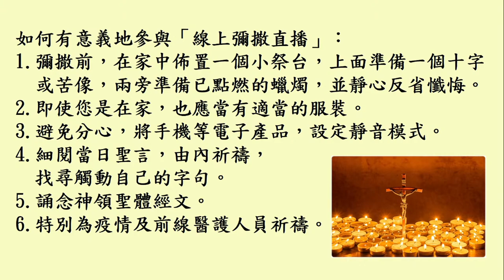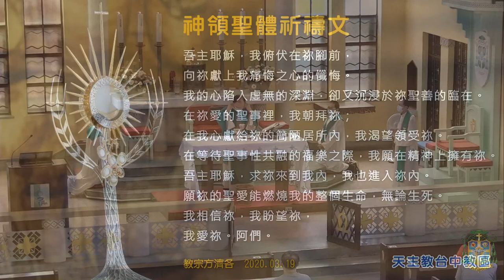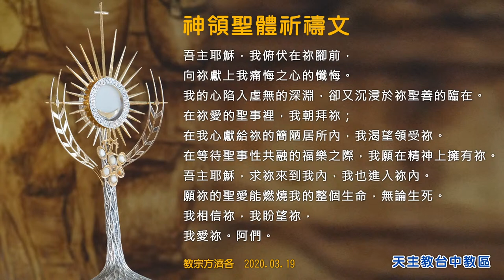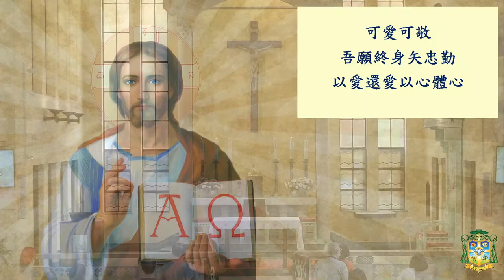台中教區 乙年常年期第二十五主日 彌撒直播(國語) 主禮：蘇耀文主教 時間：2021.9.19(日) 上午10:00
直播地點：耶穌救主主教座堂

主禮：蘇耀文 主教

進堂曲：上主是我的牧人 2:43
讀經一：智慧篇二12，17~20 9:10
答唱詠：聖詠五四3~4，5，8 10:34
讀經二：聖雅格書三16~四3 14:08
福音&講道：馬爾谷九30~37 16:15
奉獻曲：獻上祭品 40:49
領主曲：我是生命之糧 56:08
謝主曲：吾主之聖體 58:50
禮成曲：讚頌感謝天主 1:04:14

集禱經
天主，祢曾曉諭我們，「愛主、愛人」乃是祢所有誡律的中心；求祢使我們格遵祢的誡命，日後獲享天國永生。

讀經一（我們要判他受可恥的死刑）
恭讀智慧篇二12，17~20

惡人說：「我們要陷害義人，因為他太令我們討厭，反對我們的行為，指責我們違犯法律，控訴我們品行不檢，我們要看看他的話是否真實，看看他有什麼結局。如果義人是天主的兒子，天主一定會幫助他，拯救他脫離敵人的手。讓我們用恥辱和酷刑考驗他，查看他是否溫良，考驗他是否忍耐。讓我們判他受可恥的死刑，看看他是否有人來救他，像他所說的一樣。」

答唱詠（詠五四3~4，5，8）
答：上主必扶持我。
一、天主，求袮因袮的名拯救我，以袮的大能為我伸冤。天主，求袮垂允我的祈禱，側耳傾聽我的哀告。
二、因為傲慢的人起來向我進攻，強橫的人想謀害我的性命，他們沒有把天主放在眼中。
三、天主必協助我，上主必扶持我。上主，我甘願向袮呈奉祭獻，我要頌讚袮的美名。

讀經二（謀求和平的人撒下正義種子。）
恭讀聖雅格書三16~四3

弟兄們：哪裏有嫉妒和紛爭，哪裏就必有紊亂和種種惡行。但是那從天上來的智慧，首先是純潔的，其次是和平的，寬仁的，柔順的，滿有仁慈和善果的，不偏不倚，毫無矯飾。在有和平的地方，謀求和平的人撒下正義種子。
你們中間的紛爭和衝突是從哪裏來的呢？不是從你們身內爭鬪的私慾來的嗎？你們貪婪，若得不到，便要殺人；你們嫉妒，若一無所得，就要打鬪爭執。你們得不到，是因為你們不求；你們求而不得，是因為你們求的不當，你們求財富，只為滿足你們的私慾。

福音前歡呼（得後二14）
答：阿肋路亞。
領：天主藉着福音召叫了我們，為獲得我們的主耶穌基督的光榮。
答：阿肋路亞。

福音（人子將要被交付在人的手裏；誰若想居首位，就必須居於眾人之末）
恭讀聖瑪谷福音九30~37

那時候，耶穌和門徒起身，經過加里肋亞；耶穌不願讓人知道。因為祂正在教訓門徒，祂對他們說：「人子快要被交付在人的手裏，他們要殺害祂；死後第三天，祂要復活。」可是門徒們不明白這些話，又不敢問祂。

他們來到葛法翁，進了屋子，耶穌問他們說：「你們在路上爭論些什麼呢？」他們都默不作聲，因為他們一路上在彼此爭論他們當中誰比較大。耶穌坐下，叫過那十二門徒來，對他們說：「誰若想居首位，就必須居於眾人之末，做大眾的僕人。」然後祂拉過一個小孩子來，讓他站在門徒中間，又抱起他來，對他們說：「誰因我的名字，接待一個這樣的小孩子，就是接待我；誰接待我，不是接待我，而是接待派遣我來的那一位。」

獻禮經
仁慈的上主，請收下祢子民的獻禮，好使我們藉感恩聖祭的奧蹟，獲得所信仰與期待的恩惠。

領主詠
詠一一八4~5
祢頒發了命令，使人嚴格奉行。願我的行徑堅定，常遵守祢的章程。
或若十14
主說：我是善牧，我認識我的羊，我的羊也認識我。

領主後經
仁慈的上主，祢以聖體聖事養育了我們；求祢不斷助祐我們，使我們一生常能藉此感恩聖祭，獲取救恩的實效。